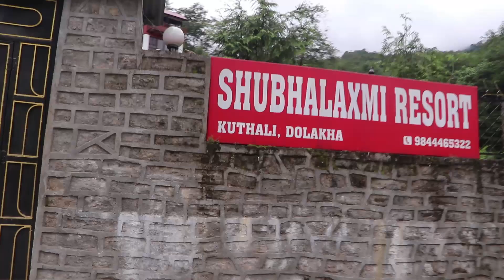Kuthali Dolakha || Yatra Vlog